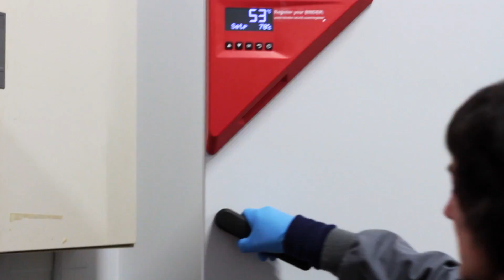Woodex Project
Woodex project is a cooperation project done by basque company Astigarraga Kit Line, Tecnalia and Cluster Habic. In this project we have tested different wood treatments for outdoor use and made several prototipes to analize timber performance in different humidity and temperature conditions.